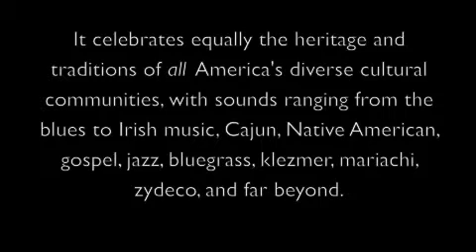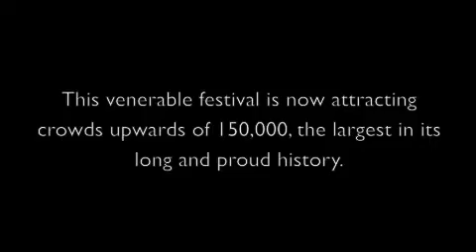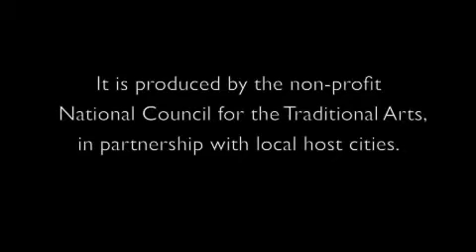History of the National Folk Festival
From the NCTA: The beginnings and history of the National Folk Festival.